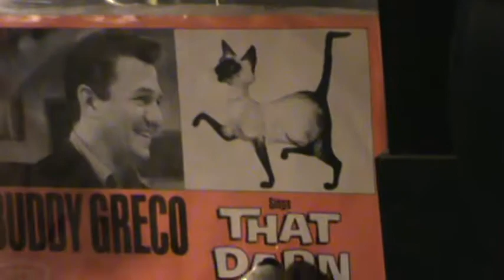MY MOTHER THE CAR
A fun old show this was !  Enjoyed seeing the escapades each week,and of course, the beautiful car !  Hope you enjoy this classic show theme, and Keep playing the music !